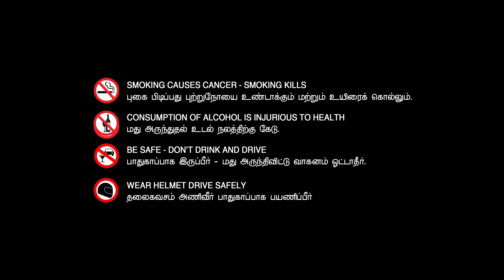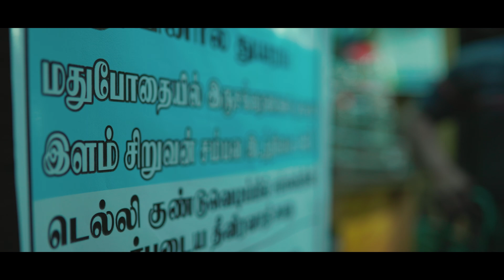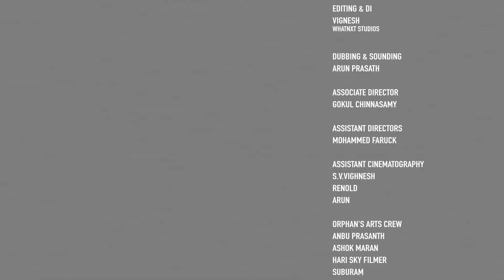Dharuman Tamil Documentry Short Film- Directed by Senguttuvan S.- Orphan's Arts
The life of a man who forgets his circumstances and labor for the sake of others. Even though he lives in hell, he lives thinking it is heaven
Similarly in this story there lives a man who dedicates his life for everyone but his way of living is wrong which means that it is dharma.
This story can be understood from two angles, the understanding depends on the life of the audience and the character.

Dharuman
Emotional Drama Short Film

Senguttuvan S

Cinematography  - Bobby
(beyond the memories)

Music Director - Reegan

Editing & DI - Vignesh

Dubbing & SFX - Arun Prasath

Associates Director - Gokul chinnasamy

Assistants Director - Muhammad faruck

Ass.Cinematography -
S.v.Vighnesh
Renold
Arun

Cast -
kalaiyarasan kannusamy
Senguttuvan S
Balaji
R Ranjini

Publicity Designer - Whatnxt studioz

Dubbing Artists-
Viji
Subbu Ram
Negha
Praveen
Hari Vijay
Nishanth
Arivu
Rajasekar

Production -
Orphan's Arts
Senguttuvan S

Orphan's Arts crew

Anbu Prasanth - Ashok Maran - Hari Sky filmer - Subbu Ram - Giri - Sharabesh - Yogeshwaran - Praveen - Nishanth - Hari Vijay